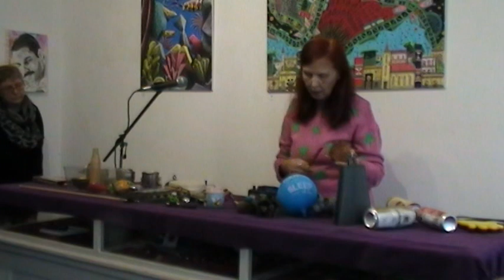Birgit Reinhardt: live in der Backstubengalerie, 15.12.19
Birgit Reinhardt trat am 15.12.19 im Rahmen der Gruppenausstellung "Showtime" in der Backstubengalerie in Wuppertal-Elberfeld mit einer ganz besonderen Performance auf. Es war keine Lese-Performance ihrer Gedichte, wie Viele sie aus der Vergangenheit kennen,  sondern ein meditatives Klangerlebnis; nur bei der Zugabe zauberte sie spontan eines ihrer ironisch-heitern und zugleich kritischen und bitterbösen Wortspiele hin